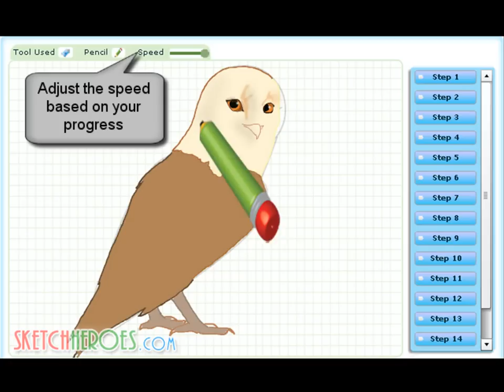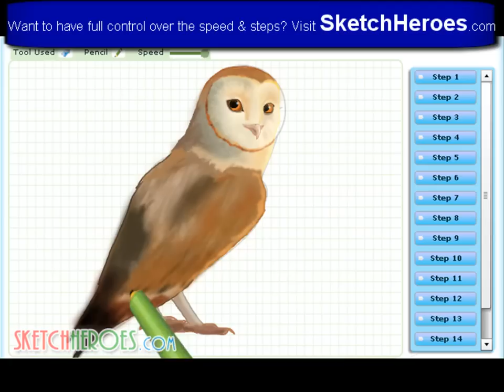How to draw Soren (The Legend of the Guardians) -- drawing tutorial video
Learn how to draw Soren from 'Legend of the Guardians' with the best drawing tutorial online.